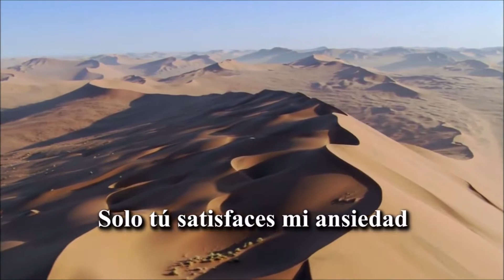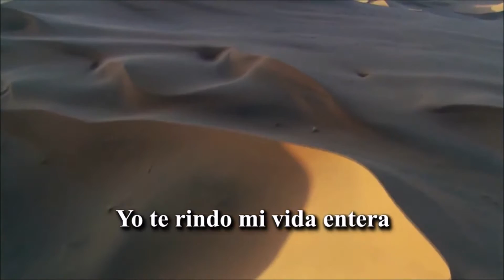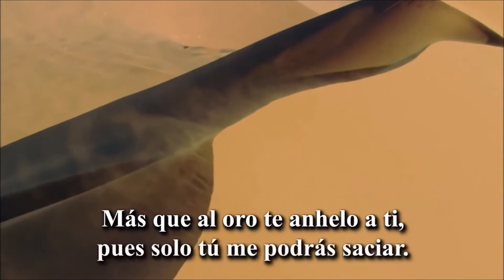Como el siervo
Si queremos enseñar a los demás, nosotros mismos deberíamos aprender cada día las
lecciones de Cristo. Hay quienes no comprenden la santidad de la obra de Dios. Los menos
capaces, los jóvenes más alocados e indolentes, requieren especialmente nuestra
consideración y nuestras oraciones. Necesitamos sabiduría especial para saber cómo ayudar
a los que parecen descuidados y desconsiderados. David dice: "Tu benignidad me ha
engrandecido" (2 Sam. 22: 36; Sal. 18: 35).
Al dedicarnos a ayudar a los demás, podemos ganar preciosas victorias. Debemos
consagrarnos con celo infatigable, con ardiente fidelidad, con abnegación y con paciencia a
la obra de estimular a los que necesitan desarrollar su carácter. Las palabras amables y
animadoras harán maravillas. Hay muchos que, si se hacen en su favor esfuerzos constantes
y entusiastas, sin censuras ni continuas reprimendas, se manifestarán susceptibles de
mejorar. . .
Debemos colaborar con el Señor Jesús en la restauración de los ineficientes y equivocados,
para que adquieran inteligencia y sagrada pureza. Hemos sido llamados por Dios para
manifestar un interés incansable y paciente por la salvación de los que necesitan que el
Señor los pula. . .
Dios no negará sabiduría a los que la busquen. Le da gracia a alguno, para que a su vez la
imparta a alguna otra alma necesitada (Carta 94, del 11 de marzo de 1905, dirigida a la Hna.
Josefina Gotzian, una viuda adventista dedicada a la filantropía). 80